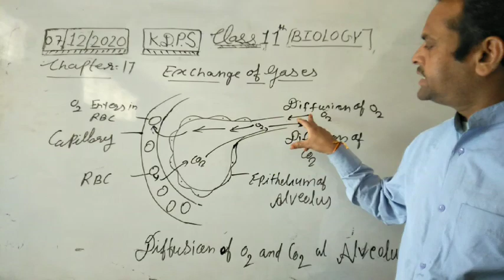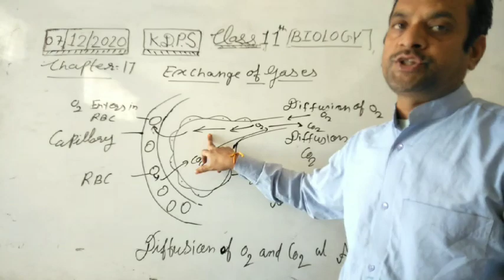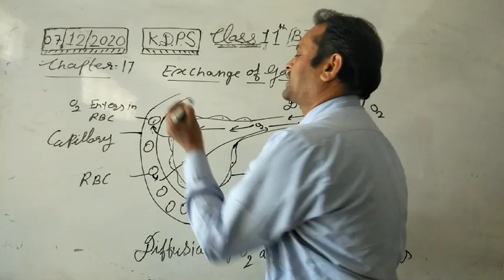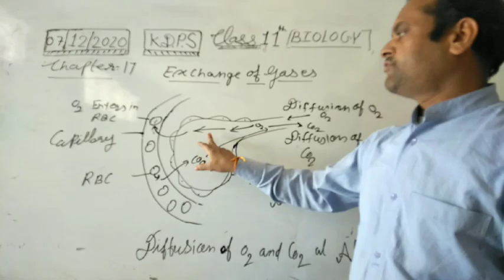Exchange of gases class 11 Biology